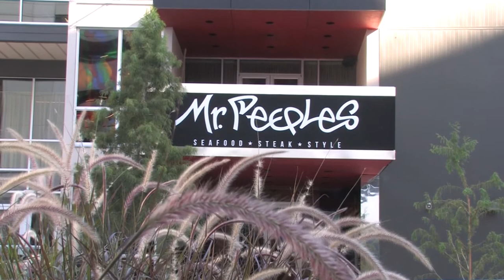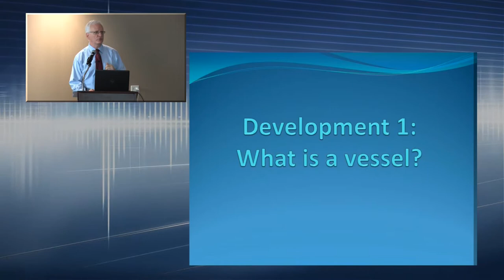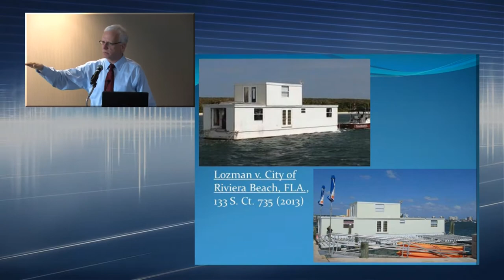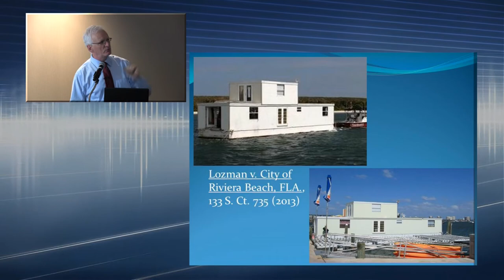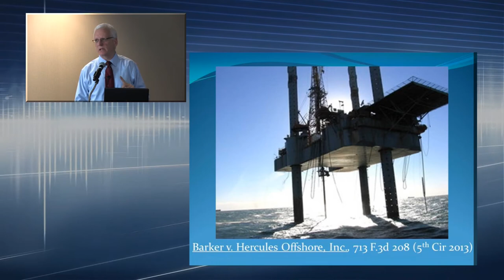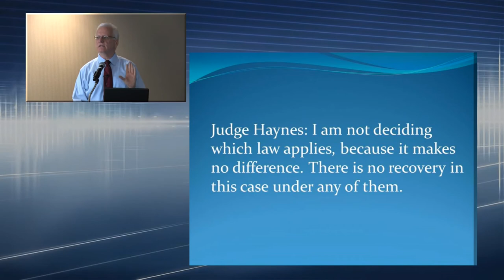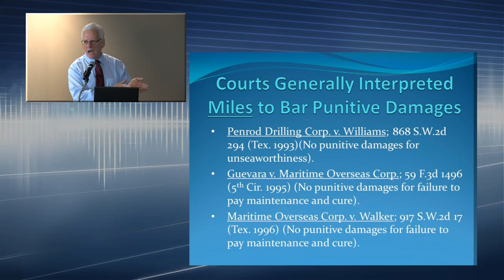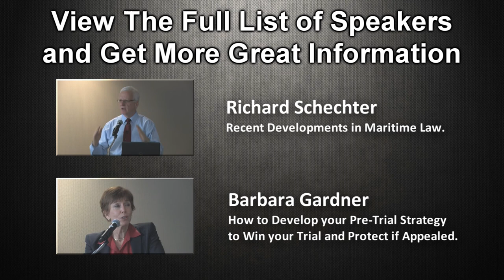The Presidents Personal Injury Trial Attorney Seminar - Richard Schechter